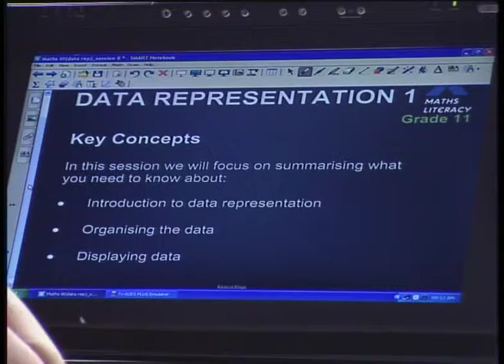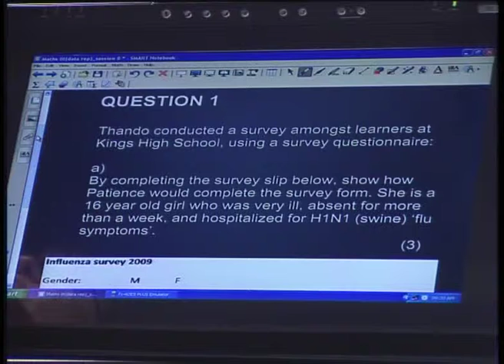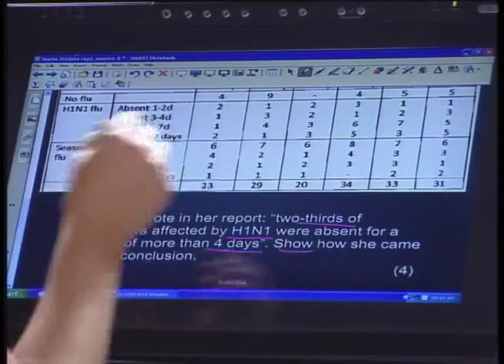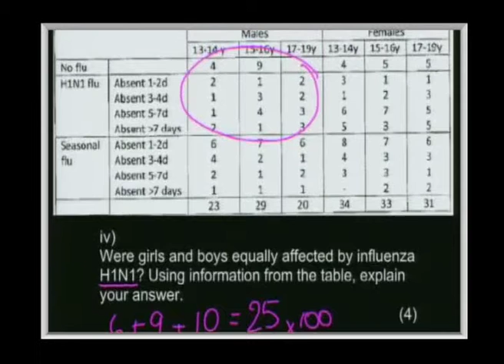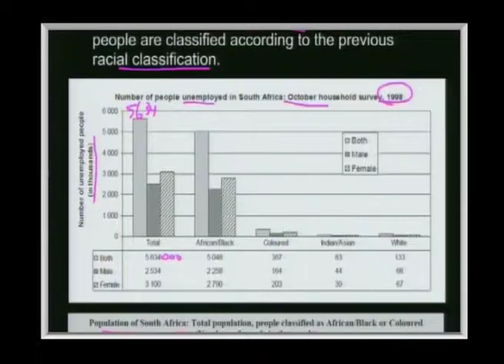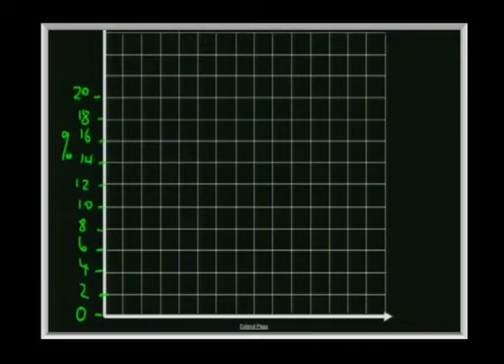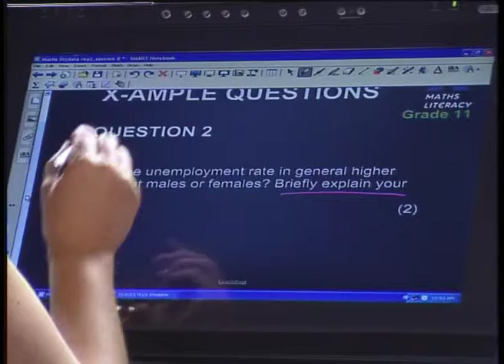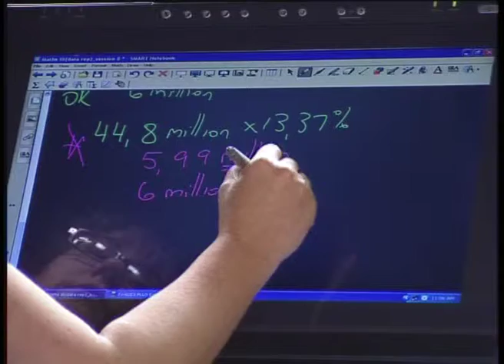Data Representation I